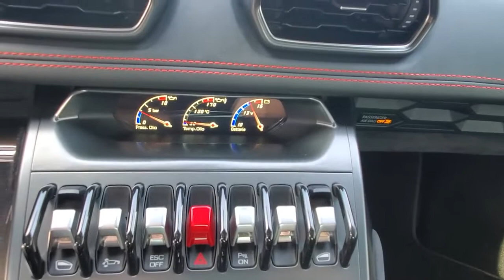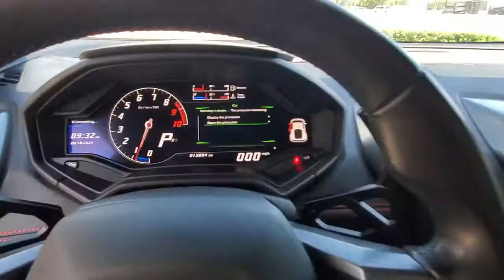2015 Lamborghini Huracan Tampa Bay, Jacksonville, Fort Lauderdale, Miami, West Palm Beach, FL R0745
Used 2015 Lamborghini Huracan

895 N Ronald Reagan Blvd